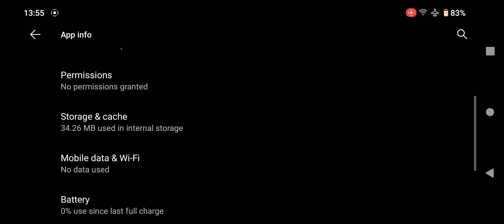Mage In Cage & Merlins Adventure Are Same Games?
Best Adventure Puzzle Games for Android & iOS

Mage In Cage
com.sparkledye.mageincage

Merlins Adventure
com.touchport.merlinsadventure